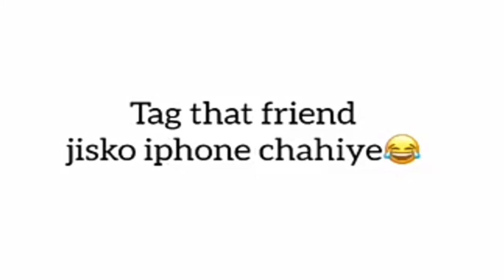Iphone 11 Pro Without Money | Danish Vines TV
About This Video -:
Share with that friend jisko iphone chahiye 😎

full video dekhna mja ayga

Tags -
Danish Vines TV
bb ki vines
Ashish vines
bhuvam bam
Amir bhadana
comedy videos
Adult Comedy
Agar Apko Humari ye video achi lagi ho to please humare is youtube

All Are Non Copyright Sound Effects I used in this video

       --Thanks--